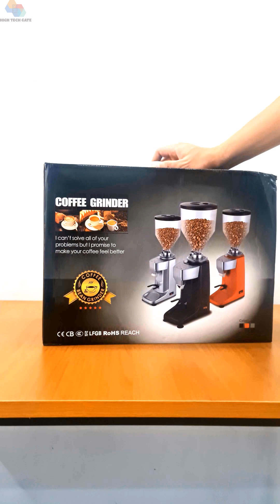Trên tay hướng dẫn máy xay cà phê chuyên nghiệp 021 tự động cho quán vừa và nhỏ, cafe take away...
Một chiếc máy xay cà phê dạng chuyên nghiệp auto on demand tự động ngắt cho những ai đam mê cà phê tại nhà hoặc thương mại công nghiệp, kinh doanh cho quán cà phê, nhà hàng.
Máy Xay Cà Phê Chuyên Nghiệp 021
- Tự động hoàn toàn sau 1 lần bấm nút
- 19 cấp độ xay từ siêu mịn đến thô
- Có thể định lượng thời gian xay theo nhu cầu hoặc Manual
- Kiểm soát LCD sắc nét thời gian và nhiệt độ môi trường
- Hiệu năng mạnh mẽ, sử dụng thương mại hoặc văn phòng
- Bình đựng dung tích lớn 1000ml, lưu trữ thoải mái
- Phù hợp với mọi loại kích cỡ tay cầm
- Sử dụng an toàn với chế độ bảo vệ cao
- Chắc chắn, bền bỉ, không lo kẹt cối xay và bị vón cục khi xay nghiền